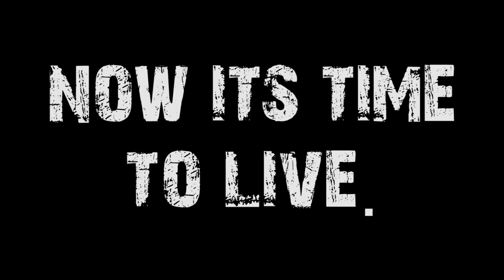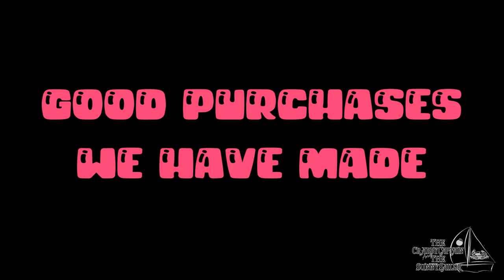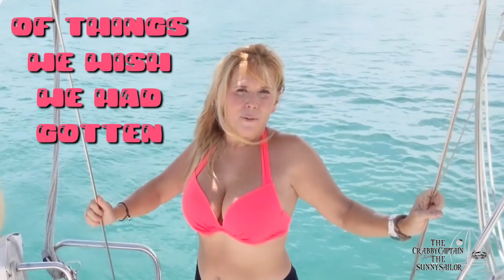# 75 How to Prep to Live on a Boat - Preparing for Boat Life -ALL THE THINGS WE DID WRONG - Season 3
Want to know what we did wrong?! Want to know rookie mistakes? It's the beginning of season three and wow, so many errors in the last two years! What we thought we knew, we didn't! What we thought we needed to bring, well. that's been a huge learning curve!
This Episode is a reduced version for YOUTUBE of our original. you can see the full movie on: VIMEO ON DEMAND / CRABBY AND SUNNY
We're sorry to have to censor some scenes to adapt this YOUTUBE version, but it is required by the very restrictive Youtube Community Norms about nudity.